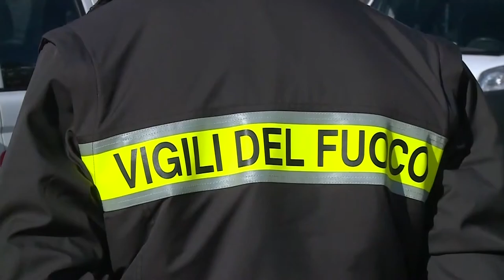Dispersi sul Velino, a vuoto il tentativo del sonar Recco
Nulla di fatto nelle decimo giorno di ricerce dei 4 dispersi sul Monte Velino, dei quali non si hanno più notizie da domenica 24 gennaio. Oggi in campo anche il Sonar Recco, che, però, non ha rilevato segnali utili ai soccorritori. Domani tavolo tecnico per cercare una soluzione per portare in quota il battipista